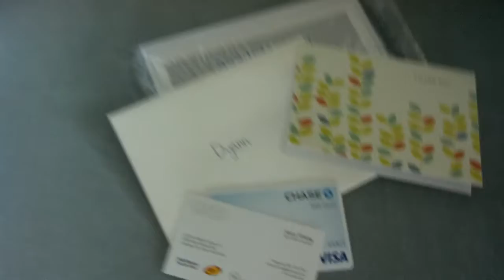Thank you USANA for the Pinterest Contest!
In July 2012 USANA Health Sciences held a Pinterest Healthy Living Contest. I, Dyann Lyon, came in 2nd place and won a suitcase filled with awesome gifts including a gift card!  Thank you USANA! You raise the bar on everything you do...including social media!